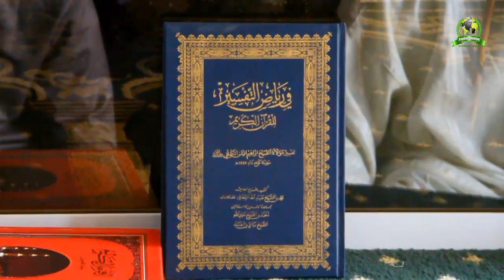Houtba Djoumah du 26 AVRIL 2019 avec Imam Mohamath Niasse mosquée nasiril haki bil haki